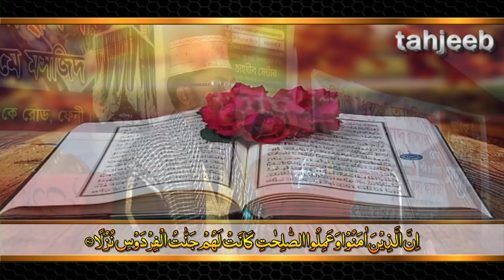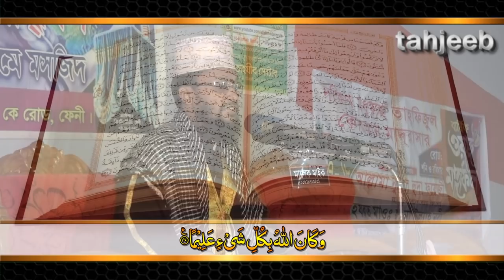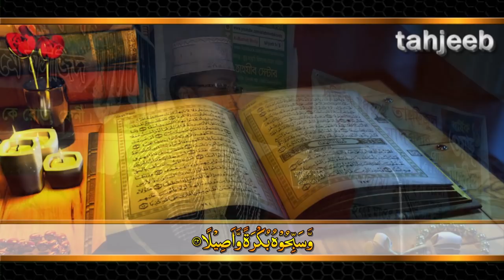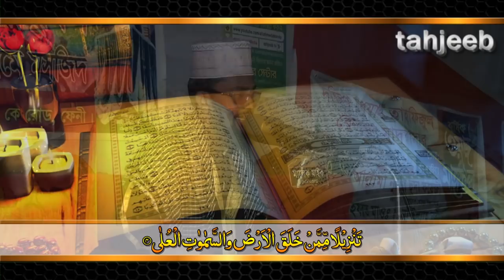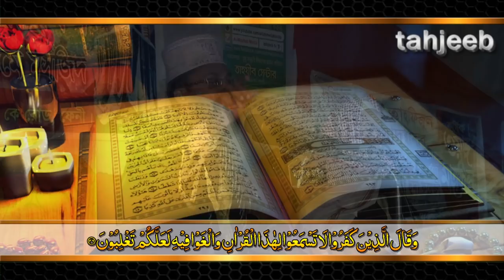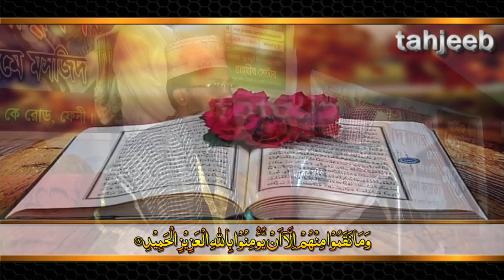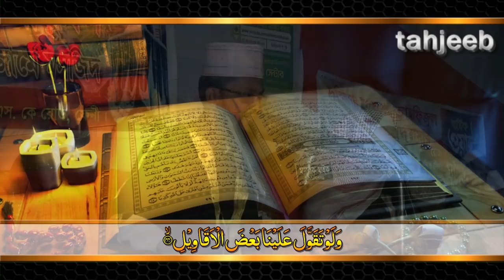মায়াবি সুরের হূদয় ছোঁয়া ওয়াজ New Islamic Bangla Waz feni 2018 By Maulana Jiaul Islam juktibadi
এটি একটি অসাধারন ইসলামিক টিভি চ্যানেল। এখানে আপনারা বিভিন্ন ইসলামিক ভিডিও, ওয়াজ মাহফিল, ইসলামিক সংগীত, ইসলামিক আলোচনা ও তাফসিরুল কোরআন মাহফিল সহ আরও অসংখ্যা ইসলামিক কন্টেন্ট পাবেন। আমাদের  ভিডিওগুলো ভাল লেগে থাকলে লাইক দিন, কমেন্ট করুন এবং শেয়ার করে ইসলাম প্রচারে আমাদের সহায়তা করুন। এছাড়া সকল হক্কানি আলেম ও ওলামায়ে কেরামদের নতুন নতুন ওয়াজ মাহফিল ও তাফসিরুল কোরআন শুনতে আমাদের চ্যানেলটিকে  Subscirbe করুন। আপনাদের সন্তুষ্টি আমাদের ভবিষ্যৎ পথ চলার অনুপ্রেরণা।ধন্যবাদ